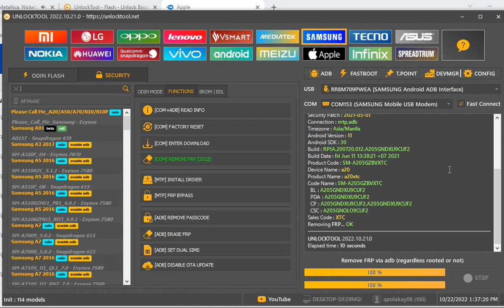a205g a20 FRP DONE UNLOCKTOOL